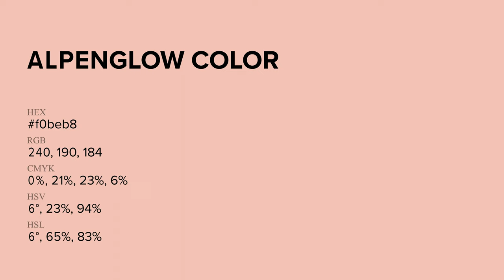Alpenglow color f0beb8 hex Cool Orange color f0beb8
What color is Alpenglow ? f0beb8 hex, Cool Orange color f0beb8

Hex f0beb8 Color Code is also known as Alpenglow color

Hex f0beb8 Color code in RGB color code model is created after adding 94.12% red color, 74.51% green color and 72.16% blue color.
Hex f0beb8 Color code in CMYK color (process color) code model is generated after subtraction of 0% cyan, 21% magenta, 23% yellow, 06% black.